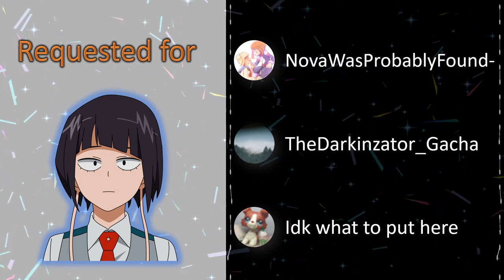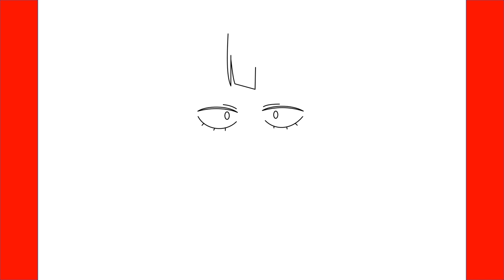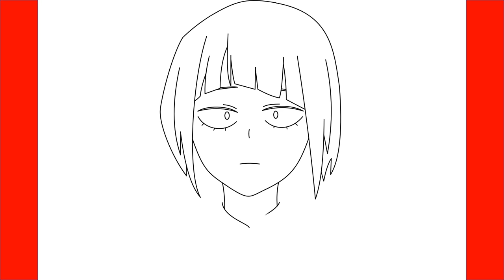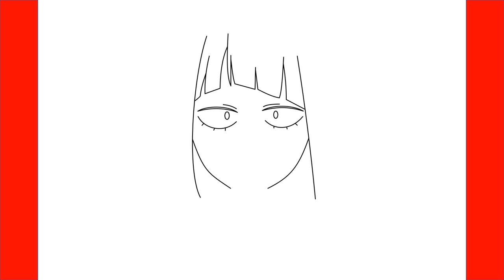How To Draw Kyoka Jiro From My Hero Academia - Step By Step Drawing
Learn How To Draw Kyoka Jiro